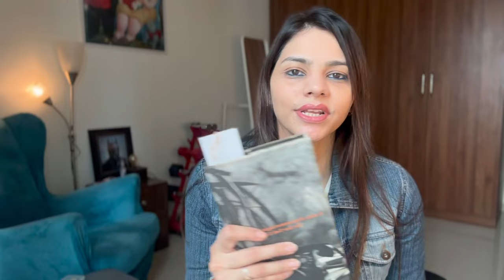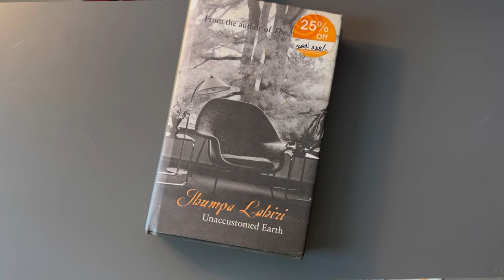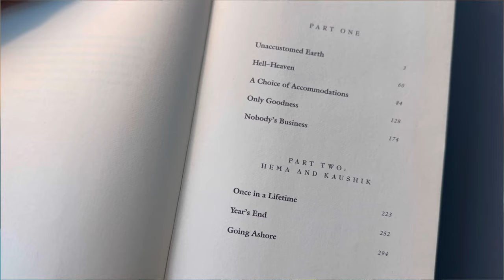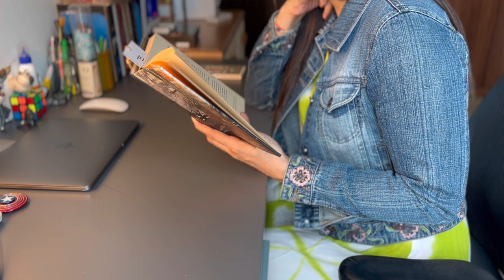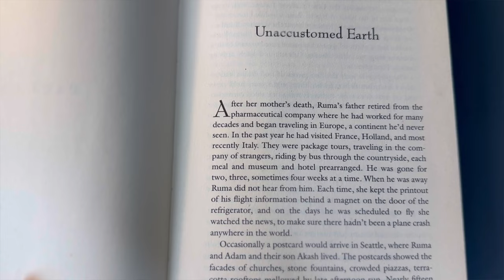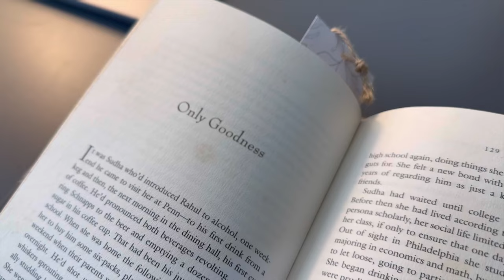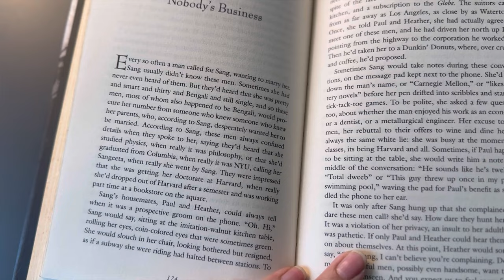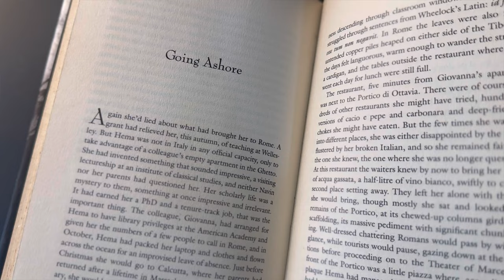This book made me angry!! 🫤😑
Getting myself to write this review has taken a lot of work. Purely because I wanted to be sure about what I am feeling is being felt by others too?!

Unaccustomed Earth has received a lot of popularity in the literary world and hence its always in recommendations of 'what to read next' lists.

The book captures the Indian Bengali diaspora in America (mostly mid 20th century years). It dives deep into the emotional states of the characters mainly with respect to their relationships with themselves and then their immediate families and loved ones.

There is some rawness about the way the characters start to feel the things they do and readers can connect to it because they are the most common of all emotions everyone feels in their own lives. That being the reason of - why should we even have to read about it?

The writing is not particularly appealing to all readers (according to me, do leave some pardon) - but the writing style just made me utterly angry.

Various devices have been used in the book (in terms of the set-up of the 8 short stories) and how at some point a very random connection is made between some characters. However, they are not impressive, and are rather painful.

If I had a chance and I would have not read this book already, I'd skip it.